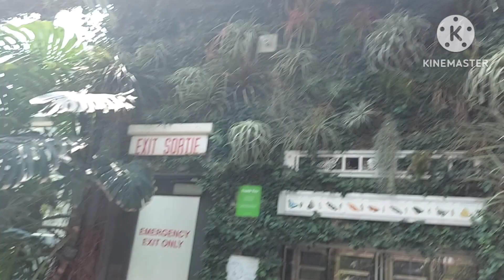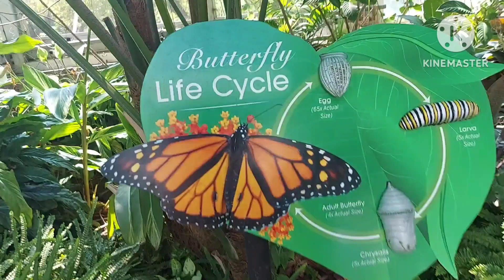PHILIPPINES PLANTS ARE IN CANADA#calgaryzoo